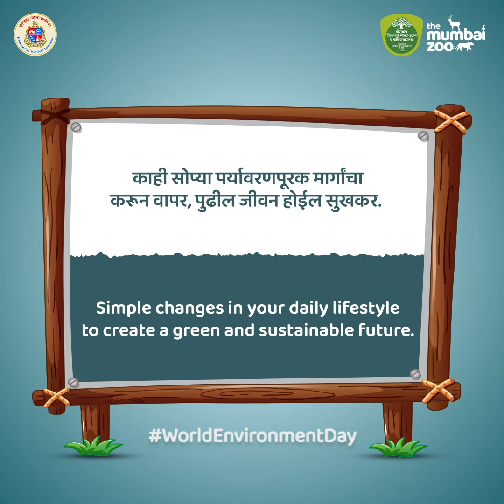जागतिक पर्यावरण दिन | World Environment Day | The Mumbai Zoo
विश्व पर्यावरण दिवस हा प्रत्येक वर्षी जून महिन्याच्या ५ तारखेला साजरा केला जातो, ज्यानुसार पर्यावरणीय मुद्द्यांवर जागरूकता वाढवण्याचा आणि सकारात्मक पर्यावरणीय कार्यांचा प्रोत्साहन करण्याचा उद्दिष्ट असतो. हा दिवस संयुक्त राष्ट्र संघाच्या मुख्य कार्यक्रमासाठी सेवार्त कार्यांच्या संरक्षणाच्या जागतिक वाहनाचे दायरेमुळे कार्यरत आहे.
लाइक बटण दाबा आणि सदस्यता घ्या.

आमच्या चॅनेलला लाईक, शेअर, कमेंट आणि सबस्क्राईब करा!
आणि बेल आयकॉन दाबायला विसरू नका

World Environment Day is celebrated annually on June 5th to raise global awareness about environmental issues and encourage positive environmental action. It serves as the United Nations' principal vehicle for encouraging awareness and action for the protection of our environment.